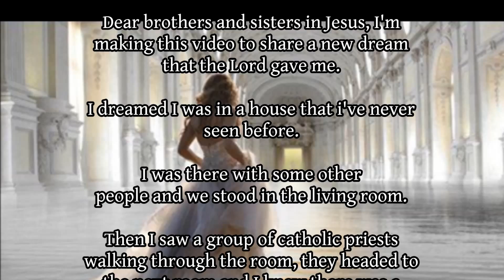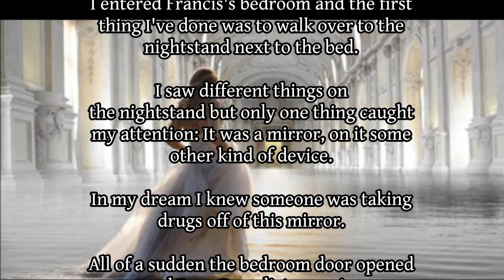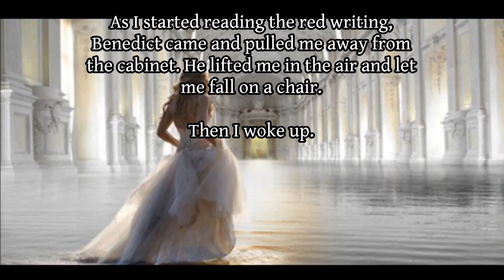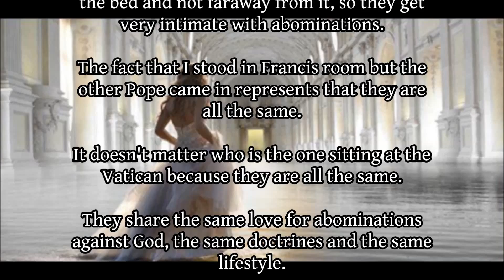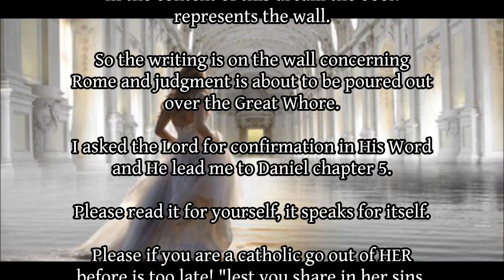Dream from the Lord Jesus Christ: Judgement On the Vatican-The Writing Is On The Wall!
A dream from August 23-24, 2015

And I heard another voice from heaven, saying, Come out of her, my people, that ye be not partakers of her sins, and that ye receive not of her plagues.